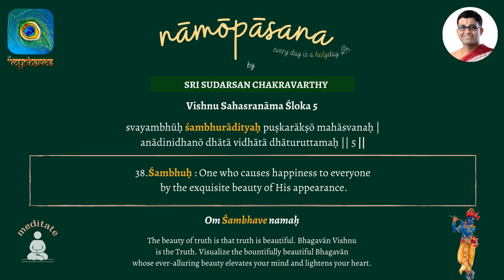Nāmōpāsana | Vishnu Sahasranāma Śloka 5 - Nāma 38 | by Sri Sudarsan Chakravarthy